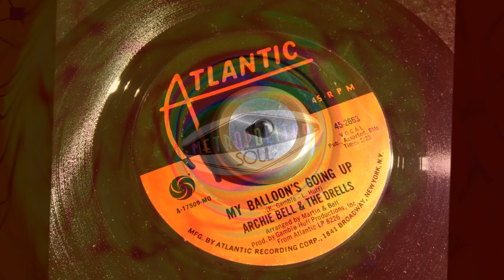My Balloon's Going Up ~ Archie Bell And The Drells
A 1969.45 and album track from the wonderful Archie Bell And The Drells produced by Gamble and Huff and arranged by Bobby Martin and Thom Bell
.A Metropolitan Soul Fave Rave ! MetropolitanSoul @MetropolitanSoul